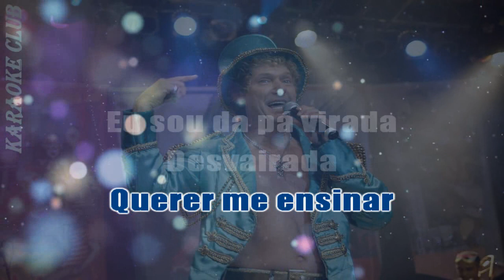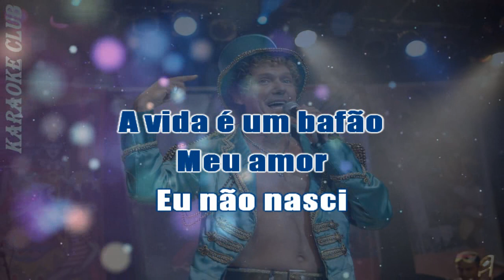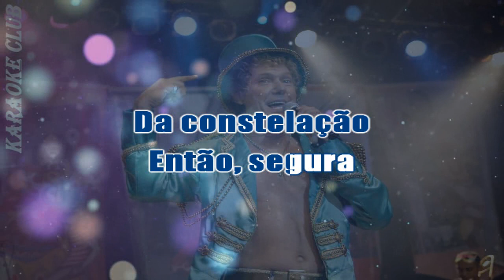EDUARDO DUSEK - SEGURA ( KARAOKE )